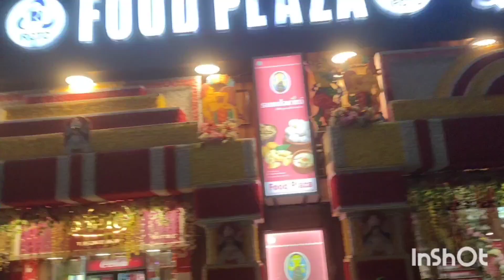রাত 2 টো সময় ট্রেন ধরে আমার স্বপ্ন পূরণ করতে এসছি